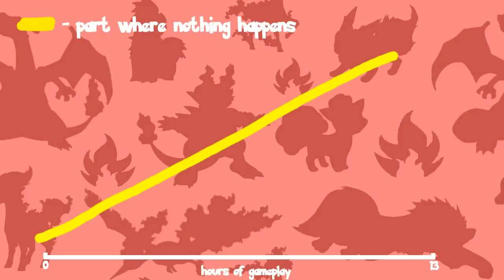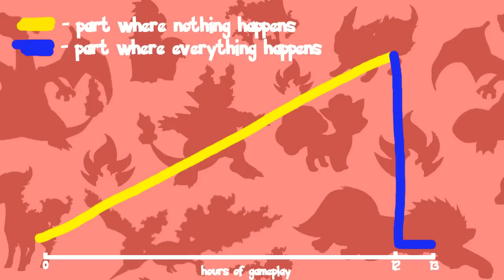My Top 6 Pokémon Generations - Tamashii Hiroka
How do all the 6 Pokémon Generations stack up with me? Time to rank My Top 6 Pokemon Generations.